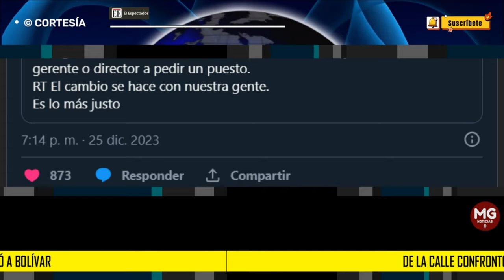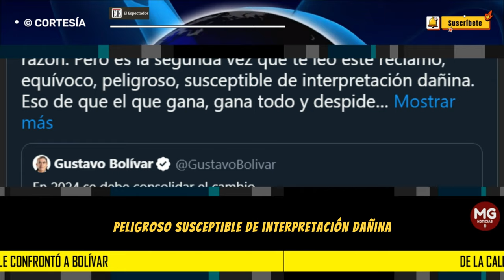🔴 HUMBERTO DE LA CALLE CONFRONTÓ A GUSTAVO BOLIVAR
El senador Humberto de la Calle le salió al paso a una serie de declaraciones que el excandidato a la Alcaldía de Bogotá y exsenador del Pacto Histórico, Gustavo Bolívar, en torno a la solicitud constante que este último ha venido haciendo en torno a sacar del sector público a toda persona que no comulgue con el petrismo.
EL ESPECTADOR